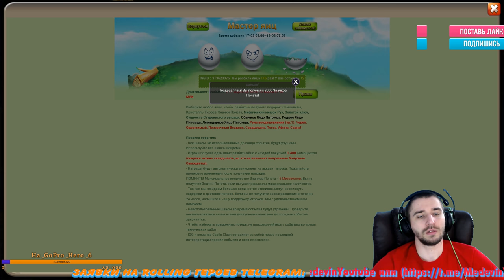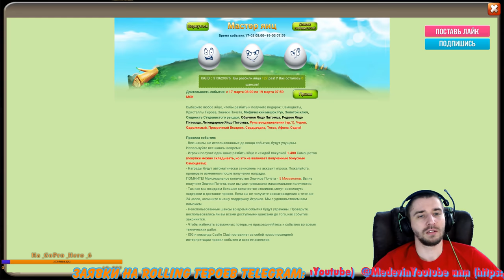ЛОМАЕМ ЯЙЦА IGG, ЛОВИМ СЕДНУ, Castle Clash, Битва замков